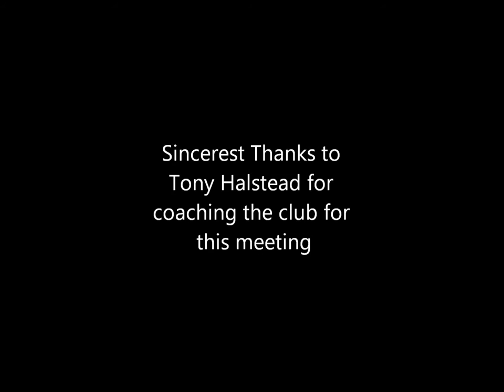Music for His Majesty's Sackbuts & Cornets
Rehearsal of a new arrangement, Tony Halstead coaching.